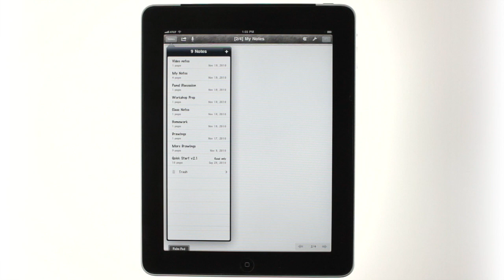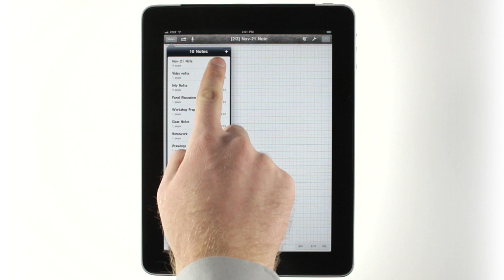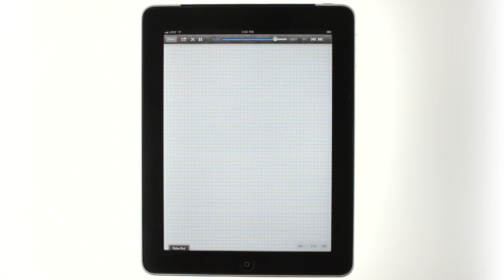Notes Plus for iPad: Getting Started - Version 1.0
This video is outdated. The current Notes Plus version is 3.0.
Notes Plus for is a powerful note taking tool for the iPad. It combines handwriting with typed text with a clean and natural interface. The app was developed by Viet Tran and this video was made by Adam Weiss.